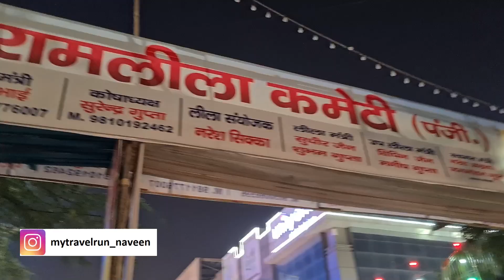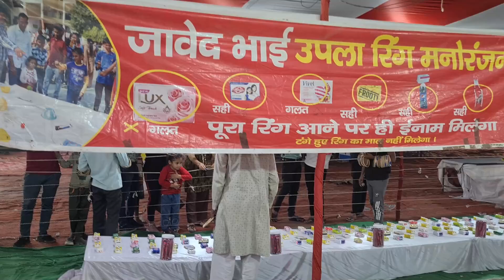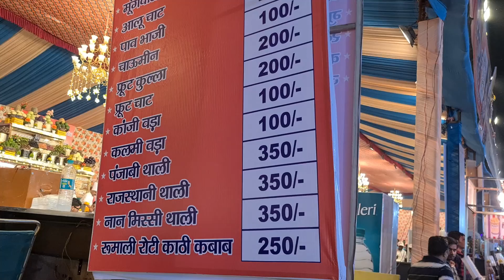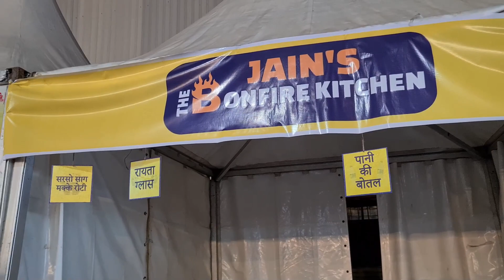CBD Ground Karkardooma Ramleela Mela 2023 | East Delhi Famous Ramleela Mela | Dusshera Mela 2023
In this video, you will get all information about the CBD Ground Dushera Mela 2023 which has been started and will end on 6th October 2023. CBD Ground Ramleela in Karkarduma is East Delhi Famous Ramleela Mela and is very famous among Shahdara people. The Dusshera Mela has been started on CDB ground. Plus point of this ground is that this time there will be able to enjoy 3 Mela at same ground. There are around 15+ rides (Jhule) starting from Rs. 50 to Rs. 100, Haunted House, Food Stall and yes obvsiouly the Ram Leela (Balaji Ramleel Karkarduma, Shri Balaji Ramaleela Karkarduma and Shri Hanuman Ramleela Karkarduma).

All the information is provided in the video along with rates of rides, food stalls and location. Hope you will find this video informative.

Location: Balaji Ramleela CBD Ground Karkarduma Shahdara
Nearest Metro Station: Karkarduma Court
Timings: from 7 PM Onwards Ramleela Manchan (Rides from 5pm)

CBD Ground Karkarduma mela 2023
Shahdara Ramleela 2023
Karkarduma Ramleela 2023
Shri Balaji Ramleela Karkarduma 2023
Dusshera Mela 2023
Delhi Dusshera Mela 2023
Shahdara Dusshera Mela 2023
Karkarduma Ramleela Mela 2023 Timing
delhi ramleela mela 2023
ramleela 2023
shahdara mela 2023
shahdara ramleela mela 2023